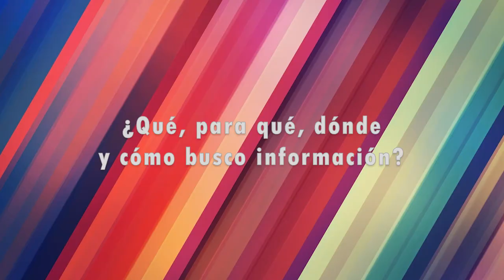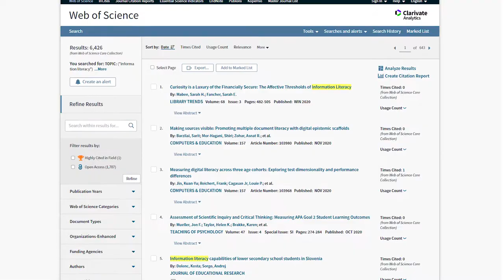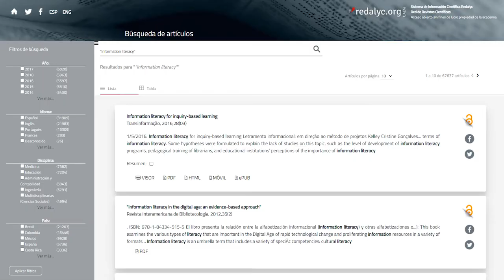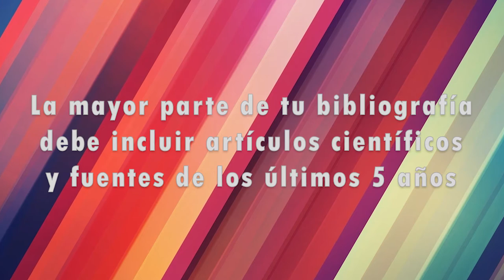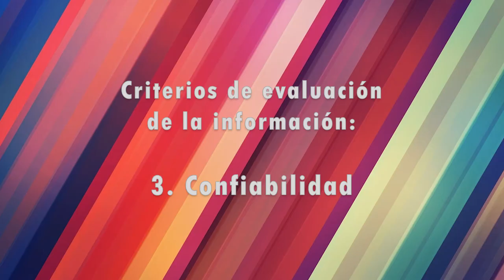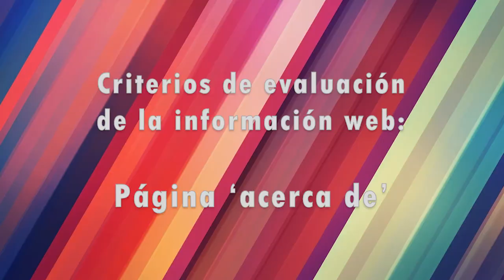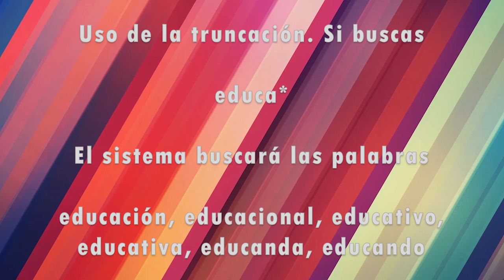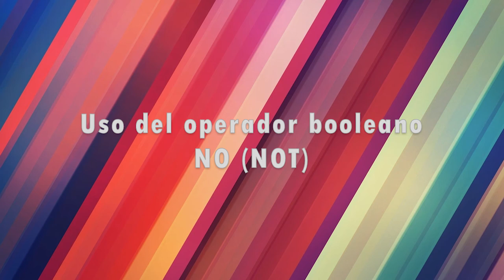¿Qué, para qué, dónde y cómo busco información?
Te ofrezco algunos tips para mejorar tus búsquedas de información en sistemas digitales.

Contiene fragmentos de Peace of Akatosh (de Jeremy Soule, The Elder Scrolls: Oblivion Soundtrack) y el Silbón y Juan Hilario (leyenda popular venezolana)

Música

A continuación los enlaces de todos los recursos que te recomiendo en el video: